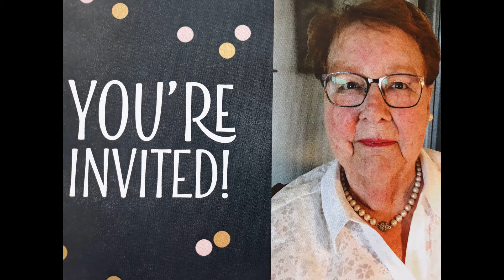verjaardag Ma Oma 88 jaar 08 2019 by JP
verjaardag Ma-Oma 88 jaar feestje in zaaltje foto collage